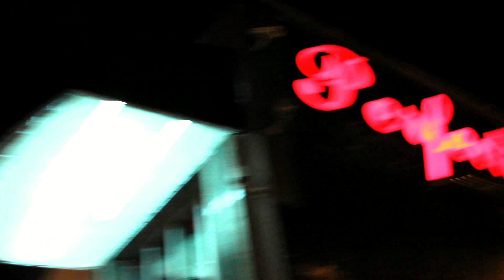Waka, Banks, F. Montana, Frenchie, Chinx Drugz, 1017 Brick Squad at Club Pure pt.2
Waka, Banks, F. Montana, Frenchie, Chinx Drugz, 1017 Brick Squad at Club Pure. Footage by Far Rock's "Uncle Skeeter".